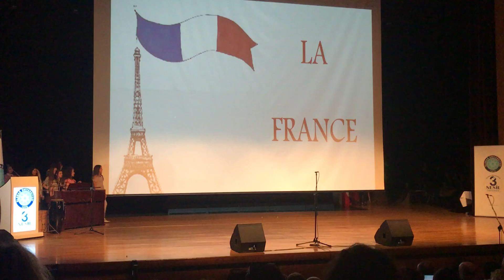ÖNCÜSAHNE | Fransızca Konuşma Bayramı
Bütün dünyada kutlanılan Frankofoni ( Fransızca Konuşma Bayramı) etkinlikleri kapsamında bir kutlama gecesi düzenlenmiştir. Bursa'da Fransızca eğitimi veren seçkin okulların gösterileriyle iştirak ettiği organizasyonda biz de Çağdaş Öncü Okulları olarak bu gece de yer aldık.
Sadece yer almakla da kalmadık. Çocuklarımız çalışma, gayret ve yetenekleriyle muhteşem bir şov sergiledi.
Emeği geçen herkese çok teşekkürler...